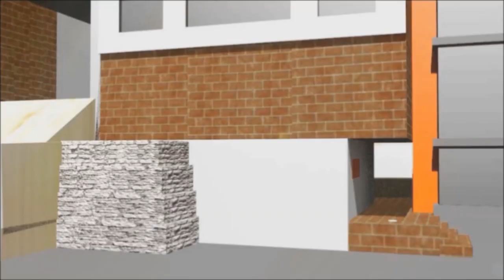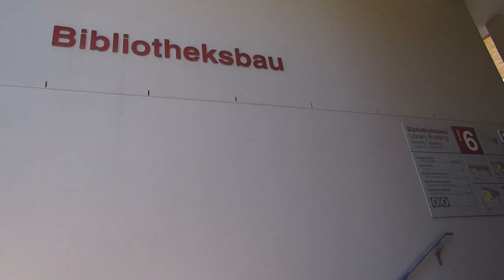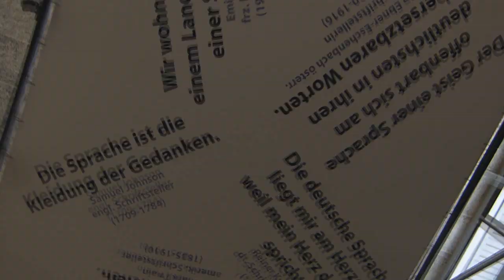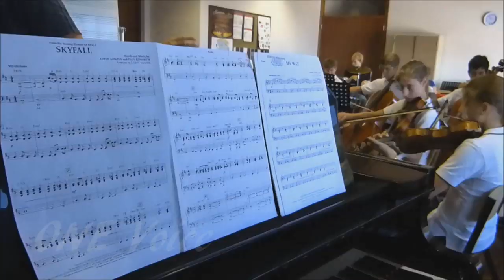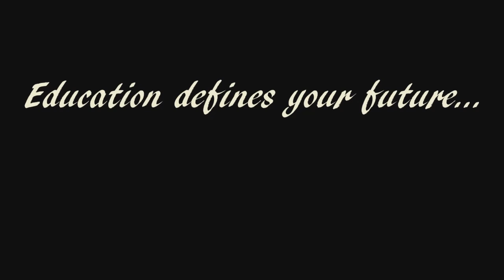DSK Promotion video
Promotion video of the German International School in Cape Town. Produced and directed by our grade 11 learners: Luke Taylor, Jona Valcarcel & Alexandre Ortscheit.